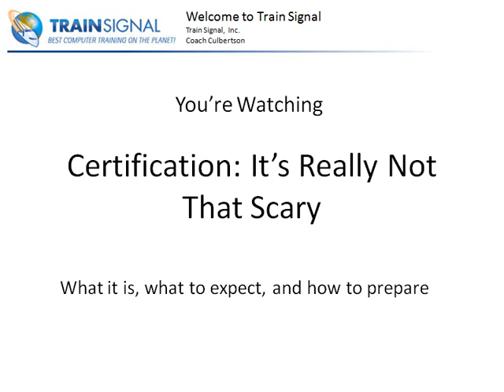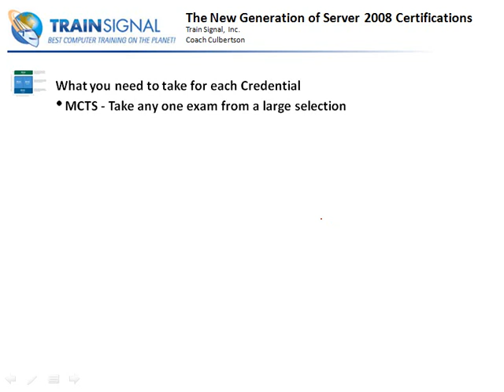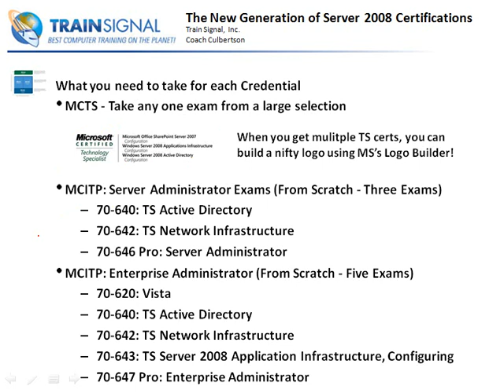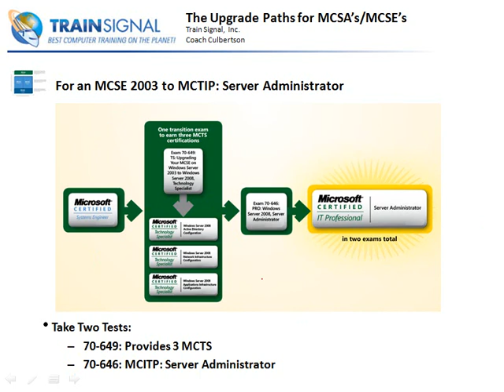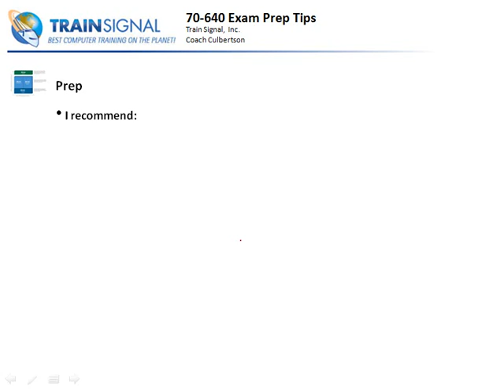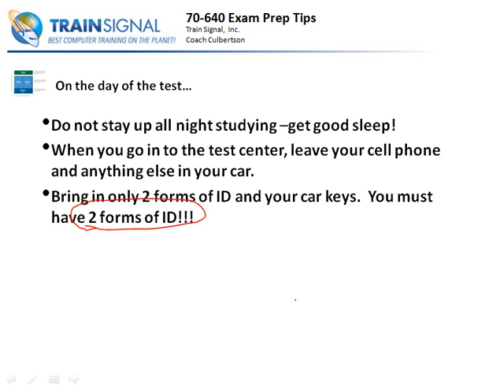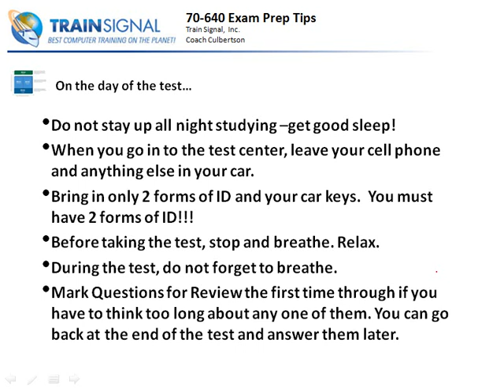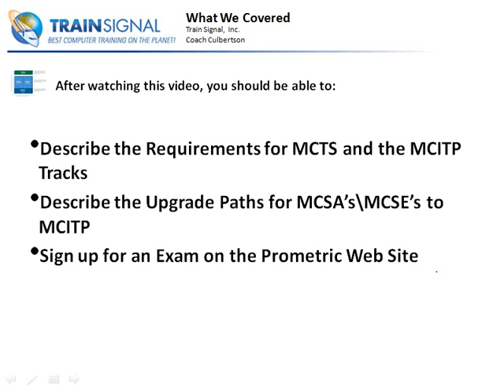23 Certification It's Really Not that Scary